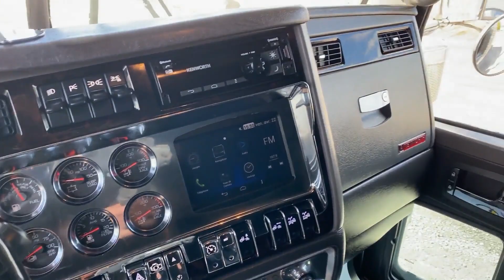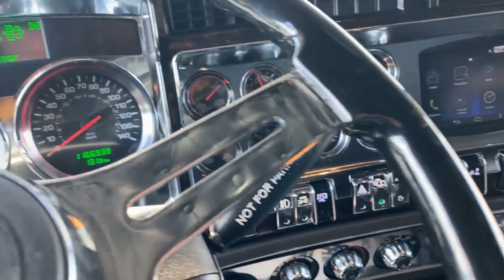2016 KENWORTH W900L For Sale